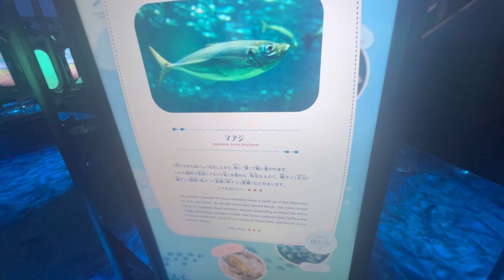波戸岬の海中展望台に行ってみたい